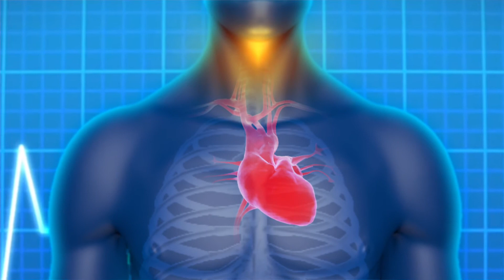RHD TVC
Rheumatic Heart decease TVC Health warning